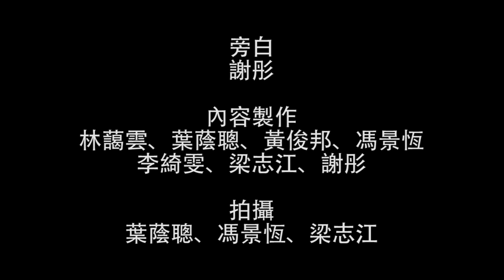（獨角秀）回歸後的「反鷹抗暴」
副總理李克強八月十六至十八日，訪港三天，所經之處被列作核心保安區，全面被警察封鎖，市民不得內進，示威表達的自由被壓制，記者的鏡頭亦被說成是黑影，香港的人權自由倒退幾十年，回到殖民高壓統治的六十年代。

「反鷹抗暴行動」於９月３日發起的「驅走極權黑影。還我港人自由。９．３踢走暴警大遊行」就是要抗拒這種倒退，捍衛表達自由、新聞自由、以及免於恐懼的自由。

然而，就在遊行前一天，律政署突然檢控四名今年曾參與三月六日反預算案遊行的示威者，指他們參與及協助組織未經批準的集結。三月六日當天，警方一共拘捕了113名示威者，但最後僅選擇性地檢控四人，

形勢是嚴峻的，鎮壓示威集會的自由，已成為香港警察的政治任務，在過程中會不斷的製造恐懼與矛盾，９月３日的示威，有近千名市民參與，他們為什麼要走出來呢？

(字幕：Alpha)

更多有關警權報導，請到香港獨立媒體網——警權專頁 瀏覽。